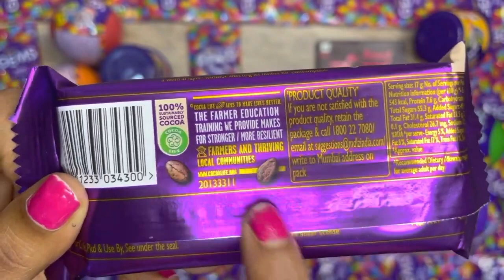Amazing Chocolate Dairy Milk Slik Reverse Unboxing